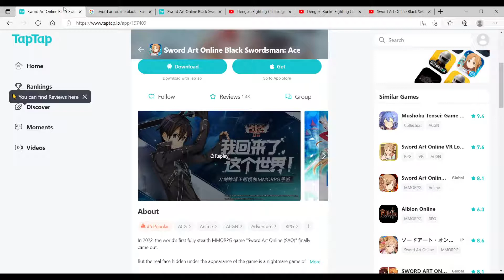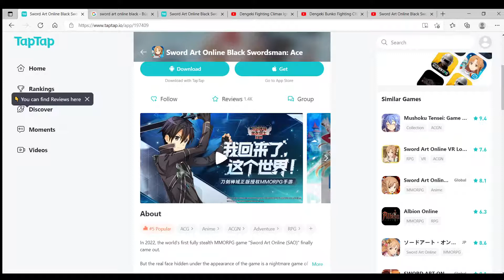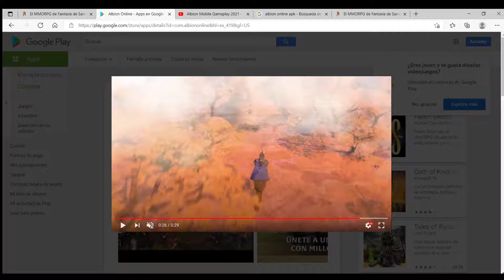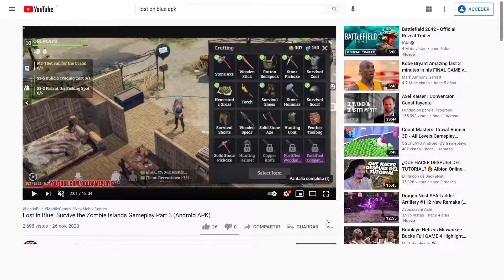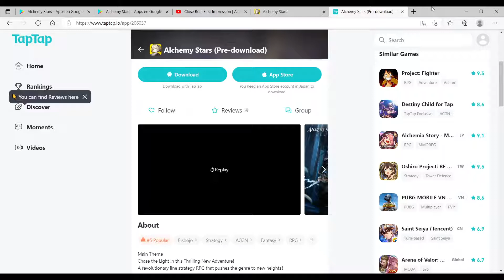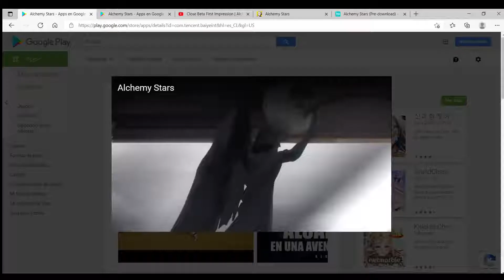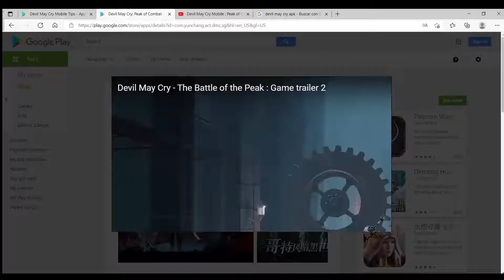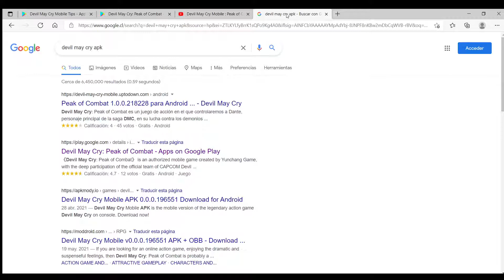Lanzamientos para Android: Devil May Cry, Sword Art Online: Black Swordsman, Albion Online y más.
En este video, reviso algunos de los juegos que se están lanzando para Android por estos días, en plataformas de videojuegos como Google Play, Tap Tap o Apk Pure.